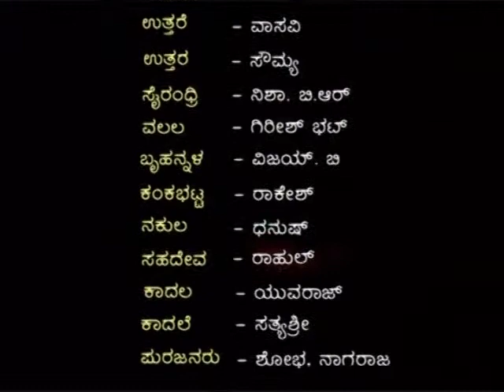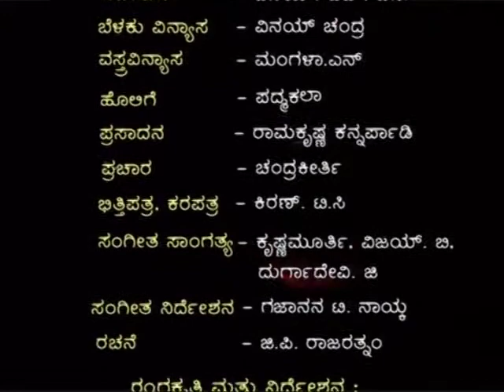Kailasam Keechaka - A Love Story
Kailasam  Keechaka - a love story was conceptualised by Sri T P Kailasam and was written by G. P. Rajaratnam. This was rewritten and directed by Ramanatha Rangayana  to Sanchari Theatre Banglore